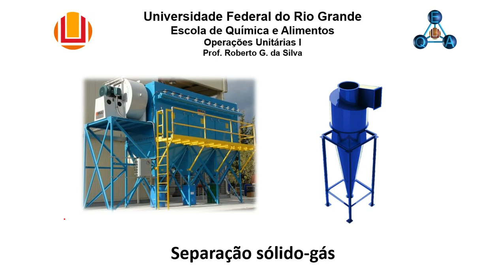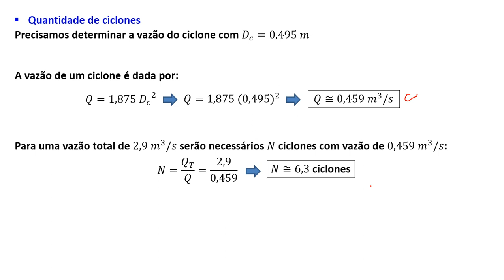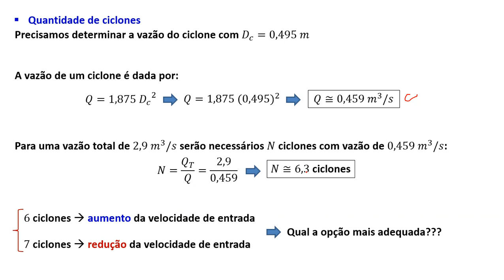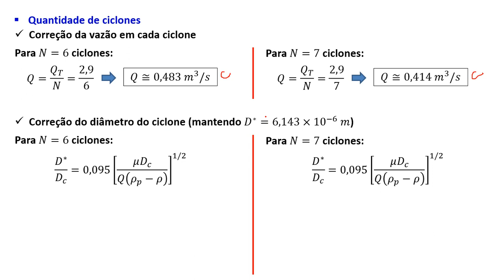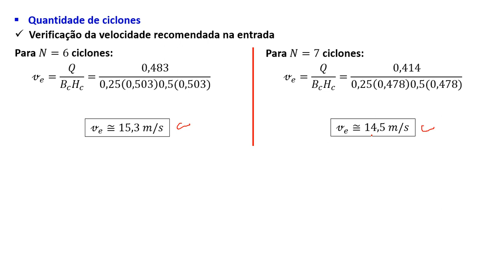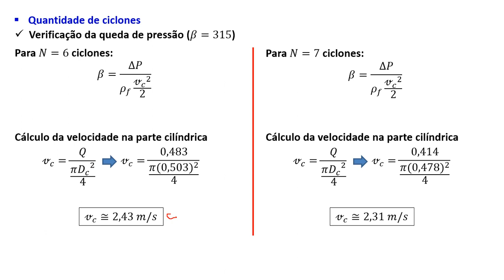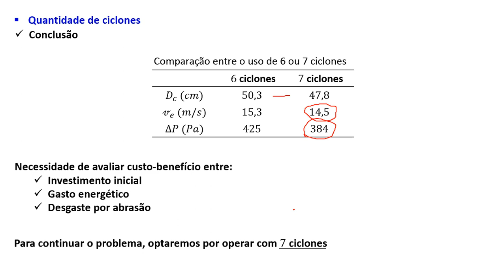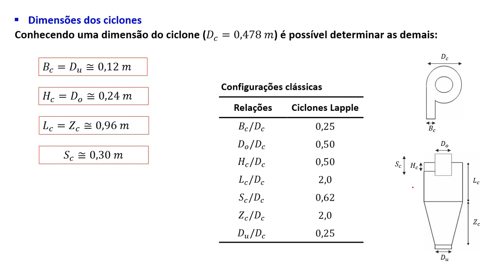Separação sólido-gás - Problema 9 (Ciclones) PARTE 2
PARTE 2

Problema que solicita o cálculo da quantidade de ciclones e suas respectivas dimensões, para o tratamento de uma dada mistura de cinzas de carvão particulada em uma corrente de ar.